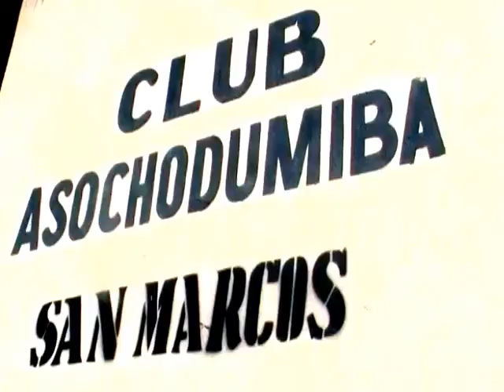EL PITAGORA DOMINICANO COMERCIAL NEYBA 2